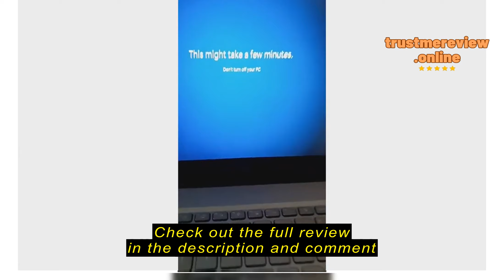Review Acer Aspire 5 A515-58M-94QA (Steel Gray) 15.6” FHD IPS Laptop with i9-13900H (2P+8E) Process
Acer Aspire 5 A515-58M-94QA (Steel Gray) 15.6” FHD IPS Laptop with i9-13900H (2P+8E) Processor